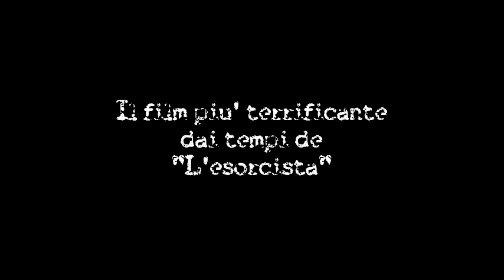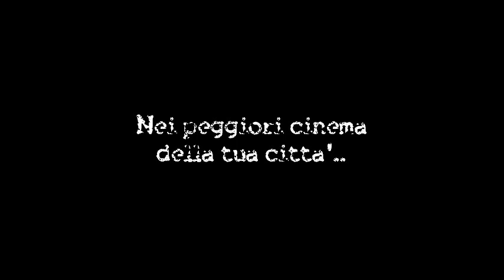SamANNA: The Curse of Maletto [la maledizione di Maletto]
In uscita nei peggiori cinema della tua città. Dall' 1 maggio 2013.